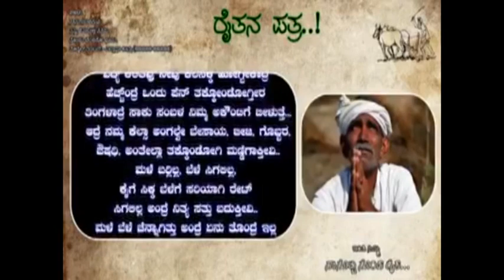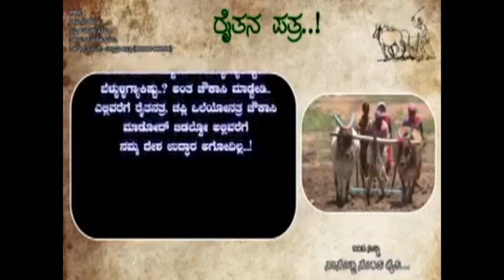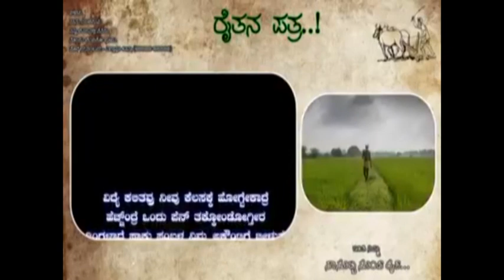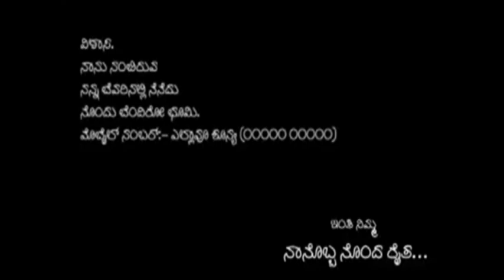ACN GAANA SUDHE 05-05-2019